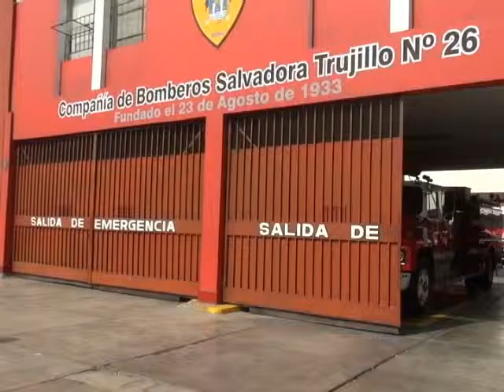Bomberos buscan financiamiento para ampliar su local